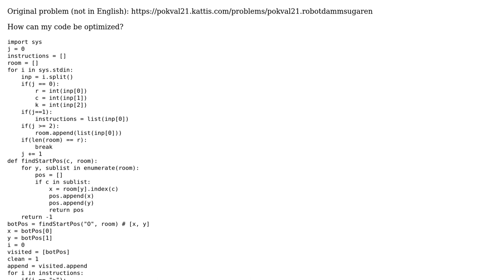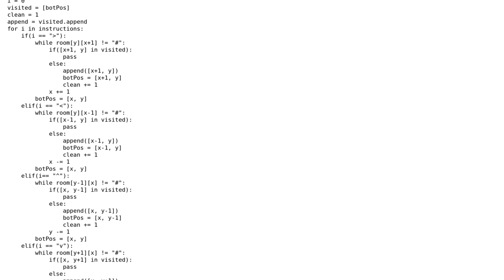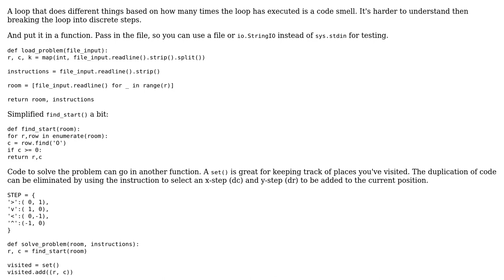Code Review: Program to move in a 2d array given instructions, array and starting position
With thanks & praise to God, and with thanks to the many people who have made this project possible! | Content (except music & images) licensed under CC BY-SA | Music | Images & others | With thanks to user RootTwo user isetnt user hjpotter92 and the Stack Exchange Network Trademarks are property of their respective owners. You are responsible for your own actions.